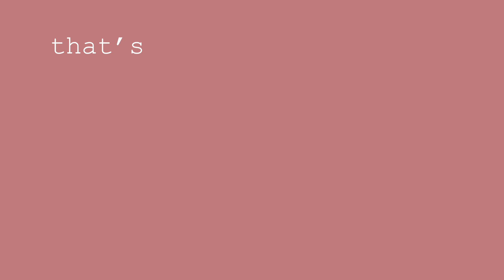fish taco fun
hey burpies! sorry we’ve been gone for a while. we’ve just been quite busy with school and haven’t been able to get together.